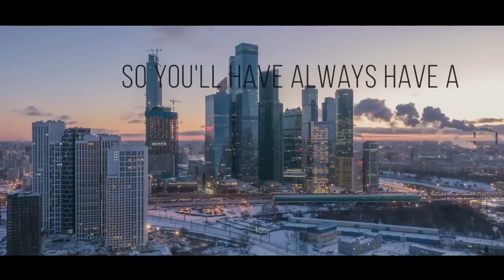Qfish feat. Robin Vane - Break Your Fall ( Music Video)🔥[ Music without copyright ]🔥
Qfish feat. Robin Vane - Break Your Fall